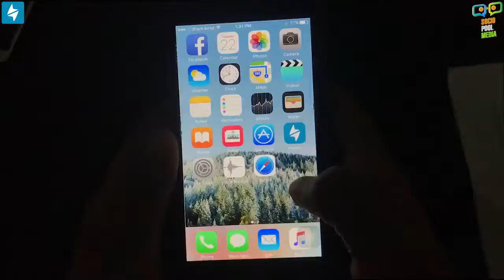Never call her aunty new vines latest videos COMEDY